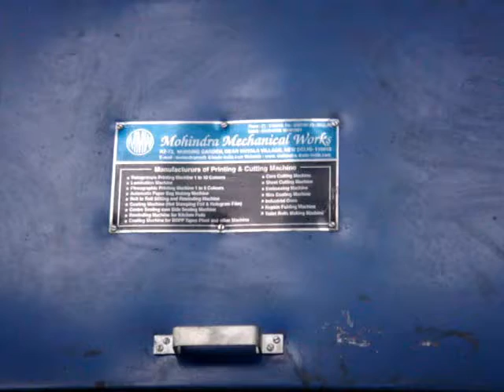ROTOGRAVURE PRINTING MACHINE IN INDIA DELHI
WE ARE PLEASED TO INTRODUCE THAT WE  ARE ONE OF THE LEADING MANUFACTURER OF ROTOGRAVURE PRINTING MACHINE IN INDIA DELHI.

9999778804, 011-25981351